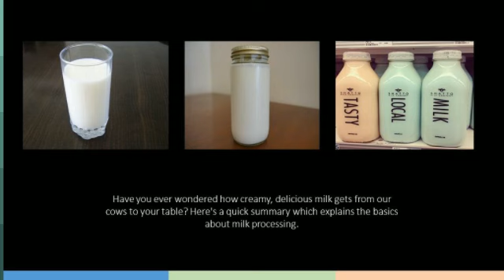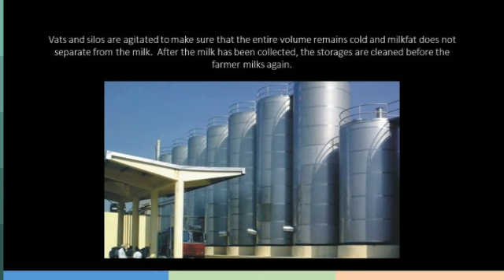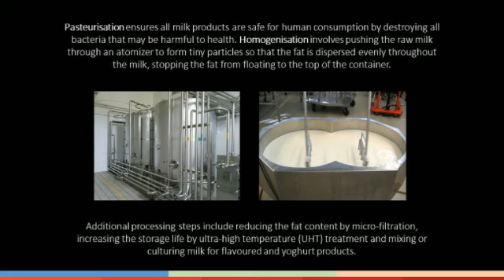How is Milk Made? The Processing and Packaging of Milk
Most milk is obtained from dairy cows, although milk from goats, water buffalo, and reindeer is also used in various parts of the world. In the United States, and in many industrialized countries, raw cow's milk is processed before it is consumed. During processing the fat content of the milk is adjusted, various vitamins are added, and potentially harmful bacteria are killed.

This presentation shows how milk is processed and packaged. Indemax, Inc. makes washdown style glue guns which are often used in the packaging of milk. Indemax manufactures hot melt replacement parts, industrial glue guns and heated hoses for a variety of packaging applications. You can see their full line of products and order online from their